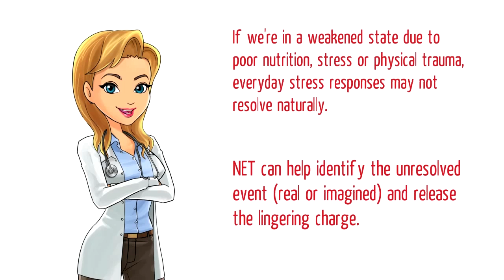Top Rated Neuro Emotional Technique Denver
Are you suffering from any of the following?
Back or neck pain?
Fatigue?
Muscle and joint pain?
Trouble losing weight despite your best efforts?
Loss of interest in social activity or low libido?
Depression?
Thrush?
Allergies?
Stress and anxiety?
Memory loss/losing or slurring your words?
Any of these symptoms can signal hormone imbalance, food intolerance, adrenal fatigue or a number of other conditions. Through chiropractic, acupuncture, testing, high grade supplements and nutritional guidance Dr. Marchiol can create a wellness plan for you that will lead to optimal health.